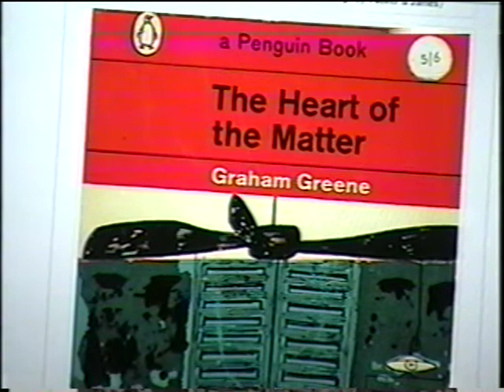Jean Shepherd Reads Graham Greene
From a 1972 WOR show, an excerpt from "The Heart Of the Matter" - a short tale about cockroaches.